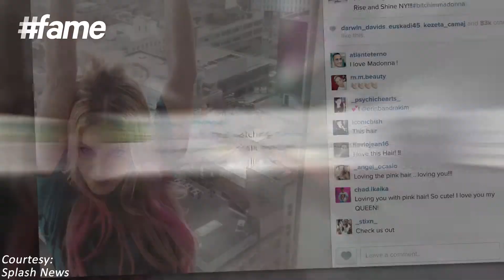fame​​ Hollywood - Madonna's Going Pink In The Hair!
The queen of pop, Madonna, decided to get some colors in her life and she did it through dying her hair a nice pink!

Madonna is known for her songs that have topped the charts like Like a Virgin, Into the Groove, Papa Don't Preach, Like a Prayer, Vogue, Frozen, Music, Hung Up and 4 Minutes.